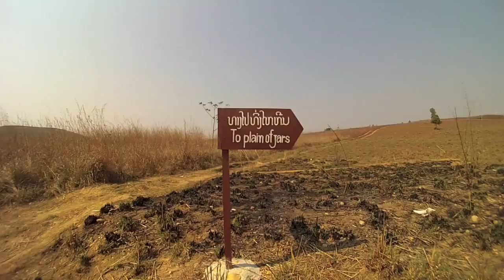Lao - Mountains Beyond Mountains